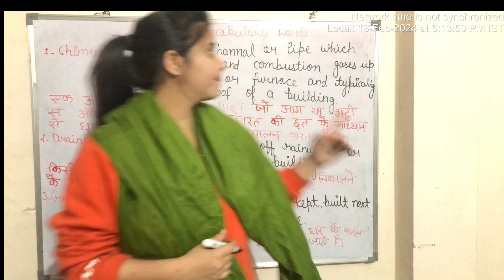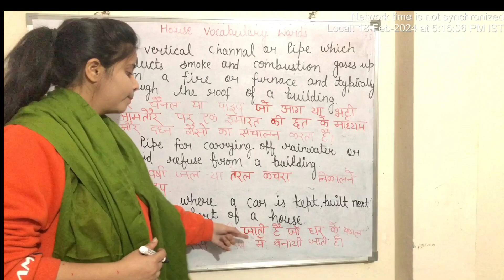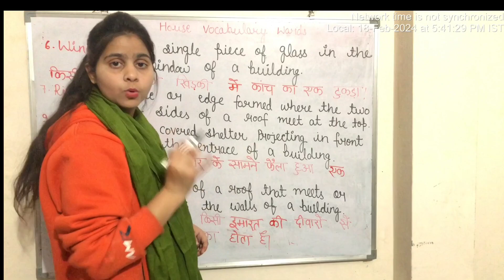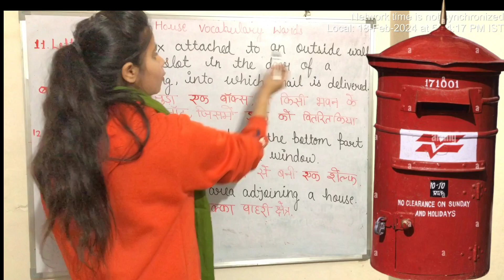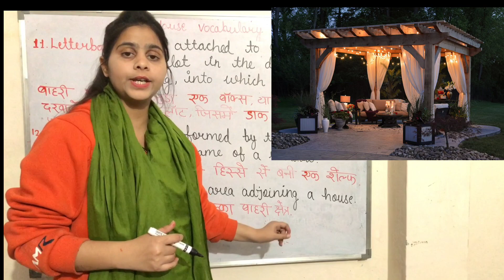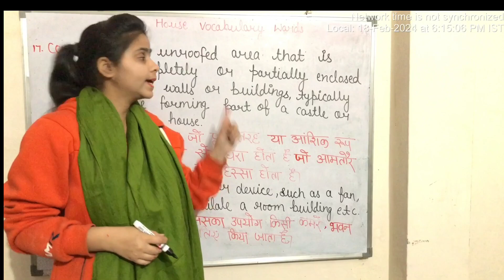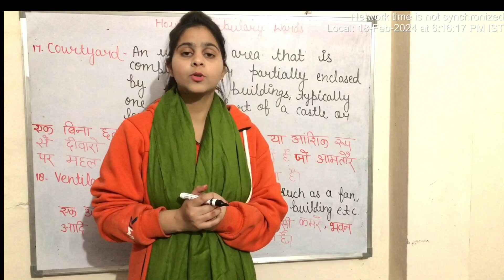Parts Of Houses.